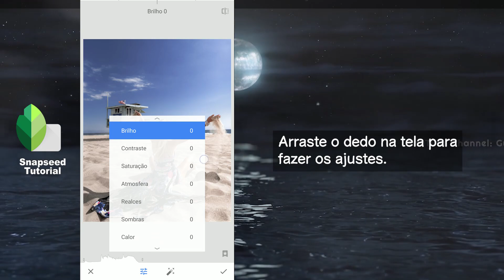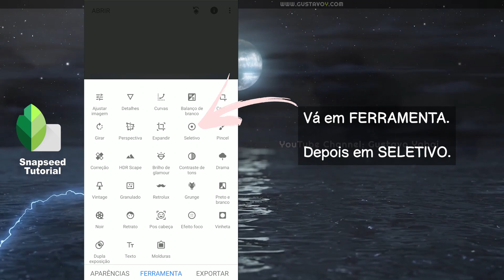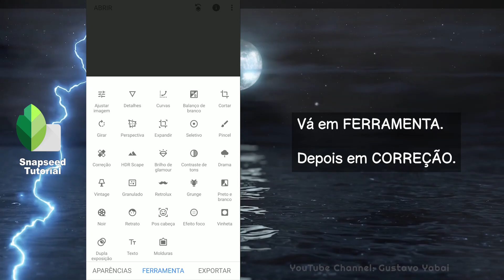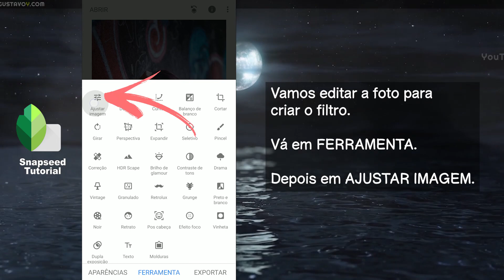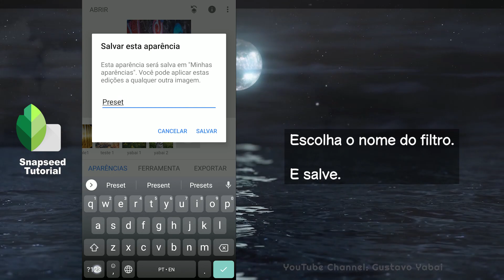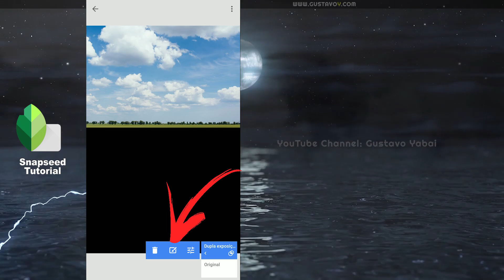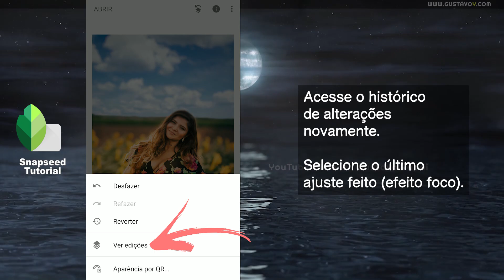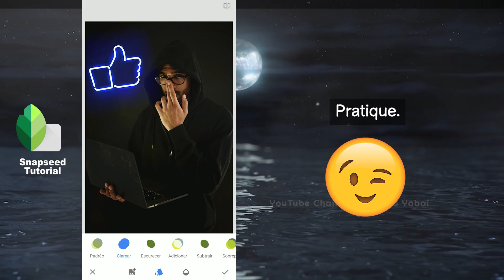Top 9 Dicas e Truques Snapseed | Como usar o aplicativo do básico ao avançado | Google App 2021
Top 9 Dicas e Truques para editar suas foto no aplicativo Snapseed, do Google. Do básico ao avançado.

00:00 Introdução
00:22 Ajustes Básicos
01:27 Melhorar Nitidez
02:00 Ajustes em Cores Específicas
03:23 Remover Manchas e Espinhas
03:53 Aplicar Filtros e Ajustá-los
05:19 Como Criar Filtros
06:45 Como Mudar o Fundo da Foto
08:51 Como Desfocar o Fundo da Foto
10:10 Como Mesclar / Misturar Imagens

O aplicativo Snapseed é gratuito, e compatível com Android e iOS.